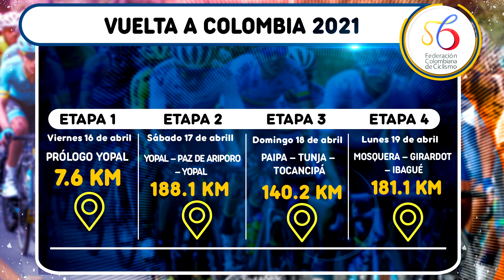La Vuelta a Colombia 2021 no pasará por Antioquia - Telemedellín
Fue anunciado el recorrido de la Vuelta a Colombia 2021. Una desafortunada novedad, es que la carrera más tradicional del país no pasará por territorio antioqueño.